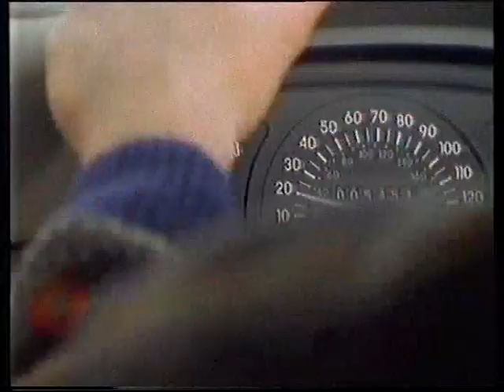Central (ITV) Late Night Adverts & PIFs, 10th October 1998 (2)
A commercial break from the early hours of Saturday 10th October 1998, broadcast during an episode of ITV clubbing programme Club@Vision.

Labatt Ice - Technically The Coolest Beer In The World - My Puppy Has Just Died
Allied Carpets - A Lot More For A Lot Less
That's Better, That's Tetley - New Drawstring Teabags
The Lynx Effect - Catfight
Dave Pearce Presents Dance Anthems Volume 2

PIF - Safety On The Move - Could You Kill A Child With A Blunt Instrument? (40s) - v/o Michael Jayston

PIF - Portable Heaters Handle With Care - Timebomb - Mother (20s edit)